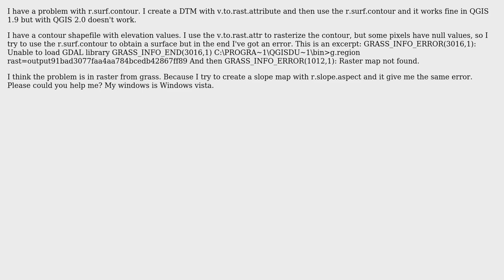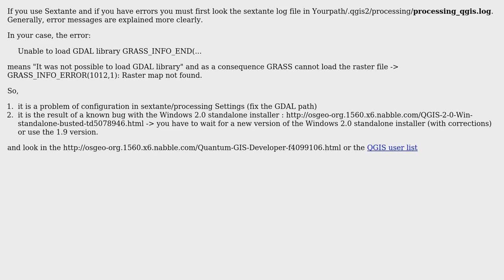GIS: How to debug "Unable to load GDAL library" error in QGIS 2.0?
With thanks & praise to God, and with thanks to the many people who have made this project possible! | Content (except music & images) licensed under CC BY-SA | Music | Images & others | With thanks to user underdark user gene user Barbara Duarte and the Stack Exchange Network Trademarks are property of their respective owners. You are responsible for your own actions.